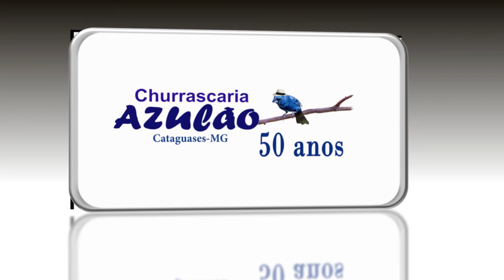CHURRASCARIA AZULÃO 50 ANOS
Video-chamada para eventos comemorativos aos 50 anos da Churrascaria Azulão em Cataguases-MG